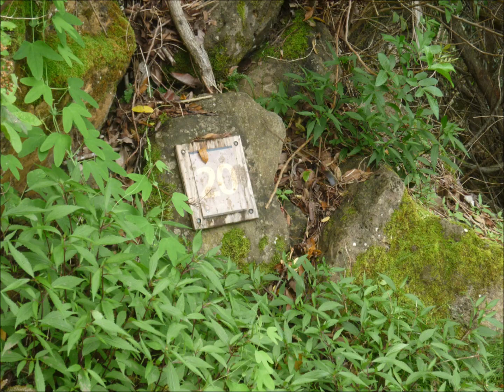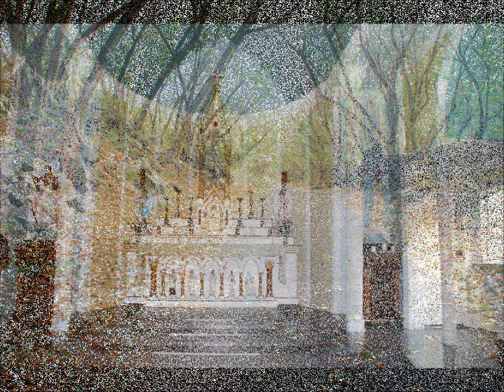Kalaupapa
Kalaupapa and the Hokulea